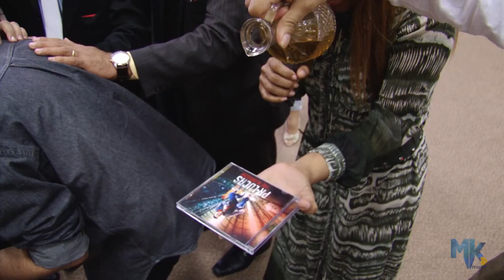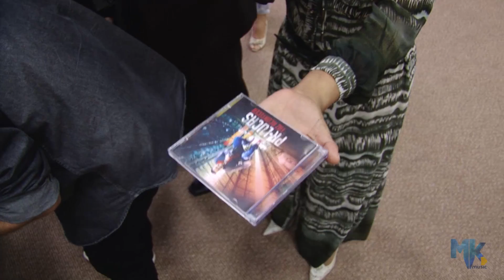Pastor Lucas - CD Faz Acontecer - Consagração do CD - (News)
Uma noite cheia de bênçãos e adoração! Foi assim a consagração do CD Faz Acontecer, do Pastor Lucas pela MK Music, no Ministério Flordelis, em São Gonçalo. A igreja estava lotada e todos cantaram com o Pastor! Confira!